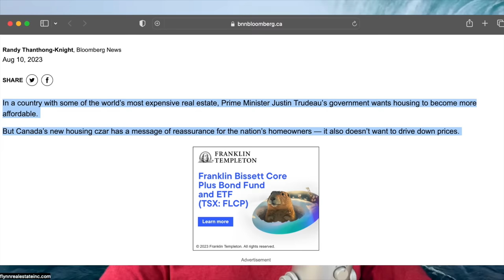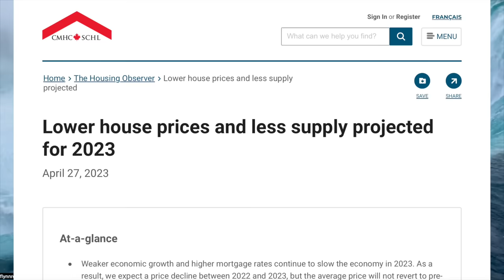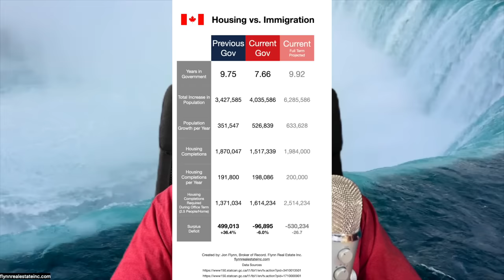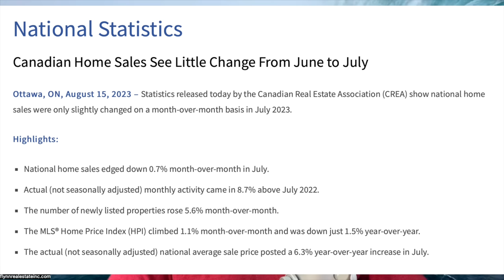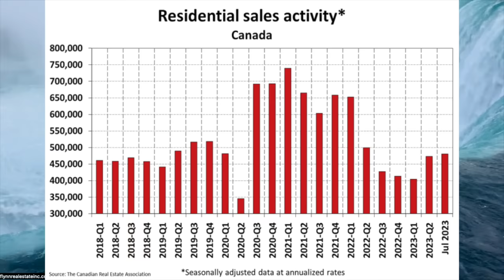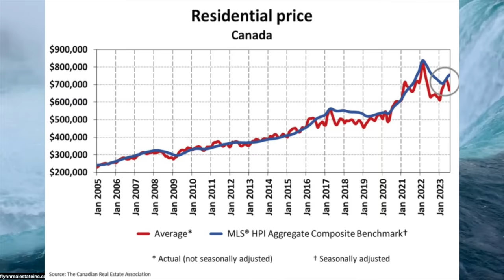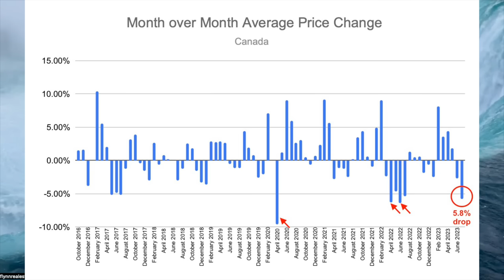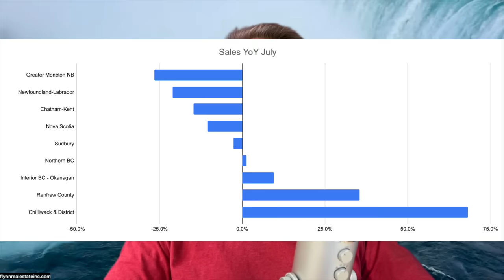Biggest Monthly Price Drop since Last Year, Over $40K. 2023 Canadian Real Estate Market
The latest national statistics for July released by CREA shows steep price declines in July adding to the almost perfect head and shoulders pattern that has formed. Can the Canadian Government really make affordable homes for buyers waiting to enter the market without decreasing current owners values?